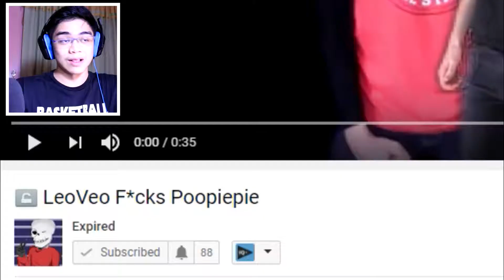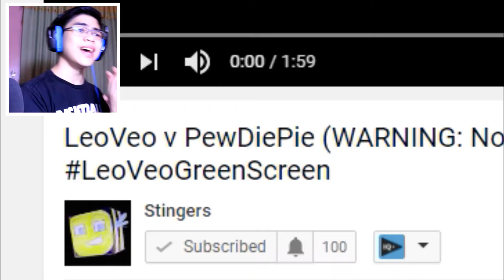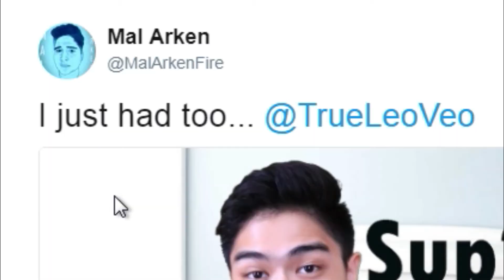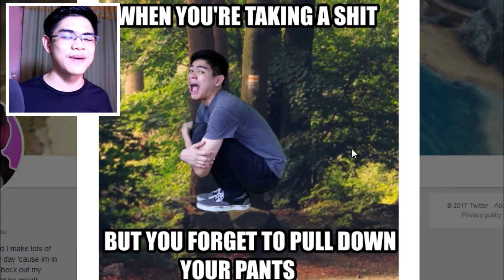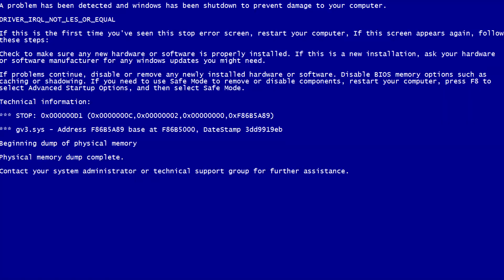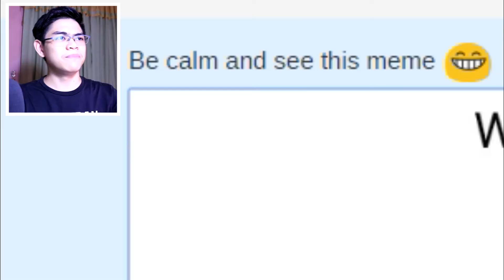PEWDIEPIE FIGHTS ME (Reacting To Meme Creations)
Pewdiepie vs Me.. Who will win?

(tag me)

Today we react to LeoVeo meme submissions.creations from you. These memes are pretty hilarious and spicy. Yes, it involves me fighting pewdiepie! Dank leoveo spicy memes everybody!

I recorded some green screen clips and PNG files that you can edit as a meme. I appreciate every meme submissions.Your submissions will be featured on the next one.

This has been Leo Ventosa, LeoVeo
This video is entitled: "PEWDIEPIE FIGHTS ME (Reacting To Meme Creations)"